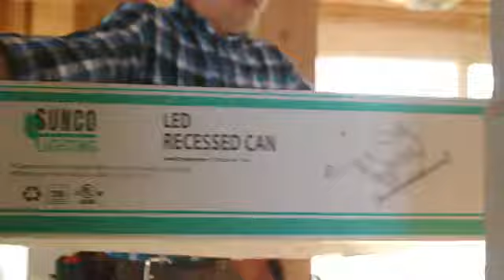Sunco Lighting 6 Pack LED Dusk to Dawn A19 Bulb Photocell Photosensor Auto On Off, 9W, UL, Instant O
Products:
1. Fire HD 8
2. Crock Pot 6
3. Crock-Pot SCCPVP600-S
4. Beastgrip Universal Lens Adapter
5. Ledger Nano S C
6. Roadie 2 - S
7. imple Matters, Ditto Vibrating
8. Grypmat
9. Amazon Cloud Cam Security Camera